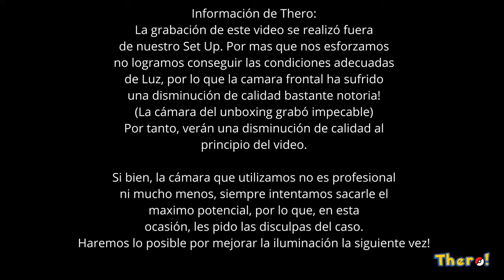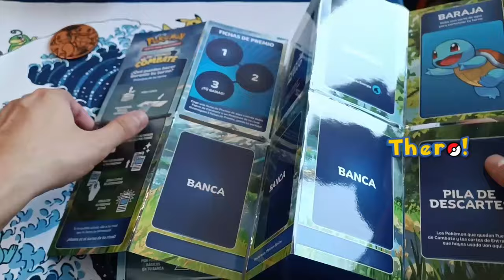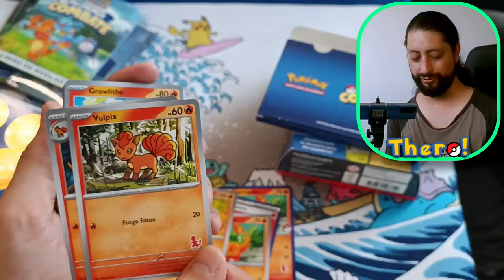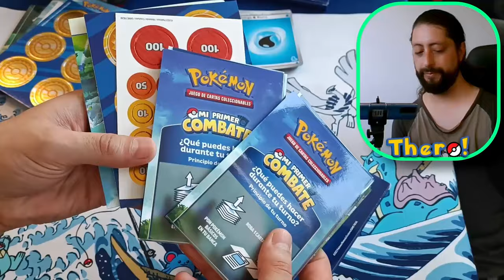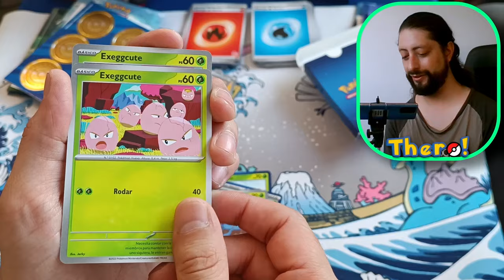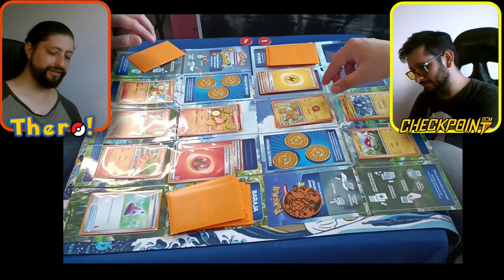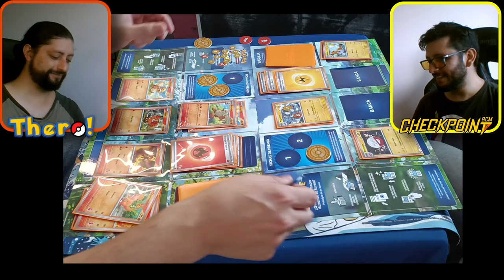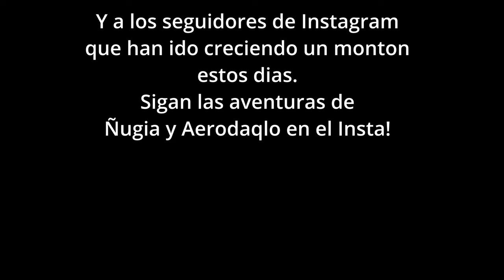My First Battle Unboxing & Gameplay, mas invitado y mas memes!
Gente! Hoy hemos traido un producto del que se ha estado hablando mucho despues del ultimo Pokemon Presents. Se trata de My First Battle, un juego de Pokemon TCG simplificado que te permite adentrarte al mundo de las Cartas y del coleccionismo. Orientado a los mas pequeños y los mas nuevos en el juego, pero también para los coleccionistas, ya que trae cartas con un logo exclusivo de esta edición.

Un formato muy parecido que acabamos de ver en el ultimo Pokemon Day con la nueva aplicacion "Pokemon Trading Card Game Pocket" que justamente incluye batallas simplificadas en una aplicacion de celular muy parecidas a este producto, por lo que ahora se ve muchisimo mas interesante!!!

Además, mostramos un Gameplay del juego y nos gusto mucho!!! Es casi un juego de mesa simple para jugar con amigos, bastante mas entretenido de lo que me esperaba la verdad. Deja un comentario si te ha gustado tanto como a nosotros!!!

PD: Nos volvimos locos editando hoy, ya son las 7:30 am pero quedo genial!!!

Y sigue las redes de nuestro amigo Chris

Marcas de Tiempo:

00:00 Inicio
01:25 Intro
02:36 Unboxing My First Battle Deck Charmander y Squirtle
07:43 Unboxing My First Battle Deck Pikachu y Bulbasaur
10:23 Invitado Sorpresa
11:10 Mejor batalla del anime de todos los tiempos!!!
11:40 Gameplay My First Battle Deck

Apoyanos comprando productos en Instagram en @Thero_Dactilo o volviendote un MIEMBRO del canal! Y explora los beneficios que tenemos para ustedes! presiona el boton "UNIRME" bajo cada video, o en el siguiente link para mas detalles

Sigue a nuestra creadora de portadas, y vendedora de cuadernos personalizados favorita!